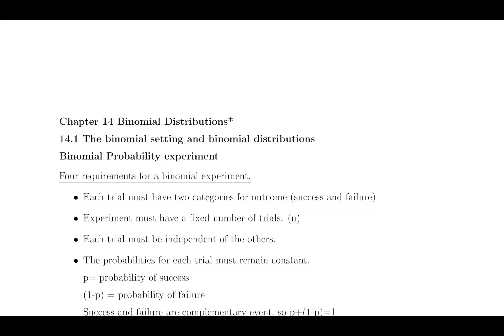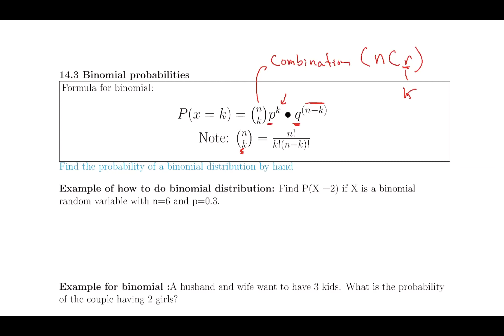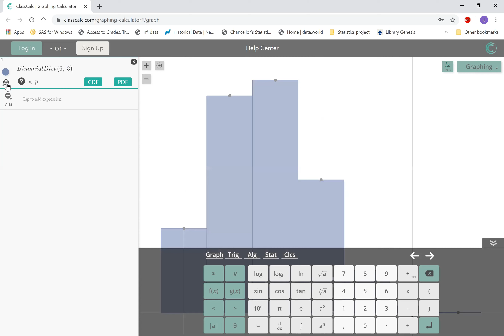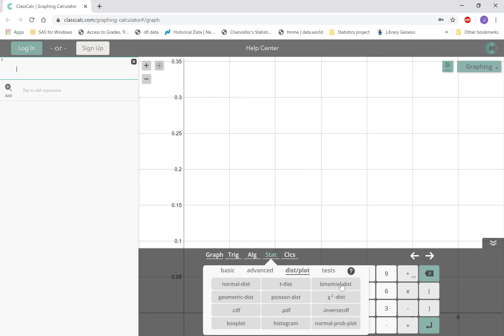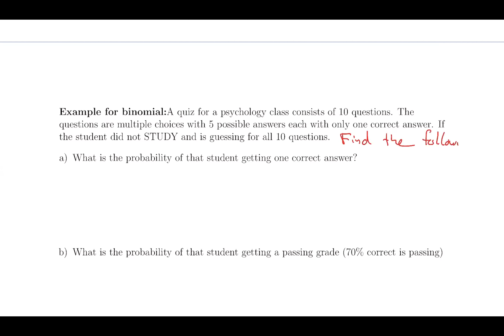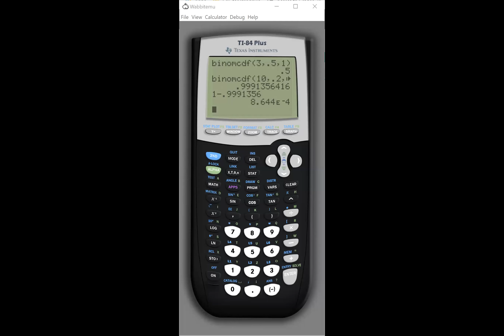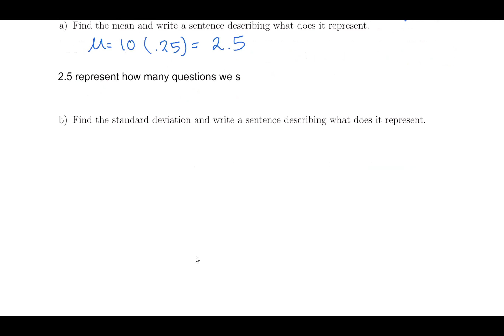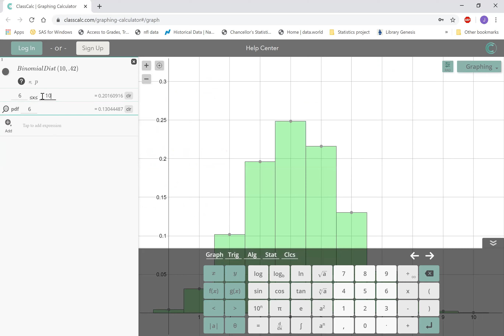Math 132 April 21